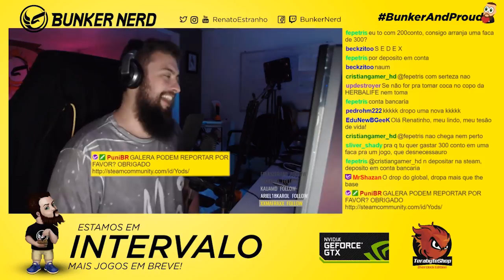Deixa o Tio Re Jogar